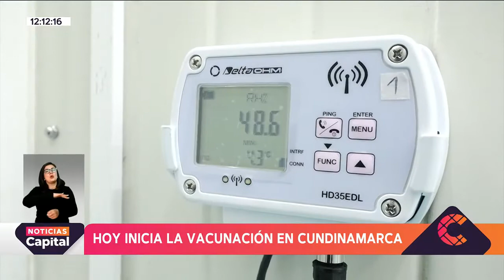Inició la vacunación contra COVID-19 en Cundinamarca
NoticiasCapital | El departamento inició el proceso de inmunización con 228 dosis en 13 municipios.